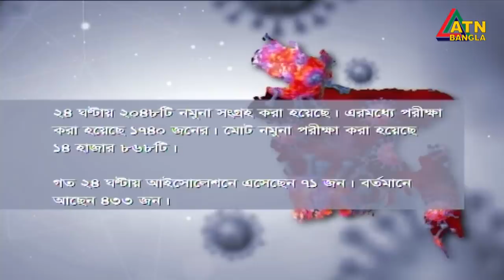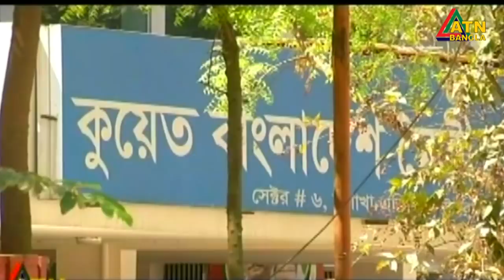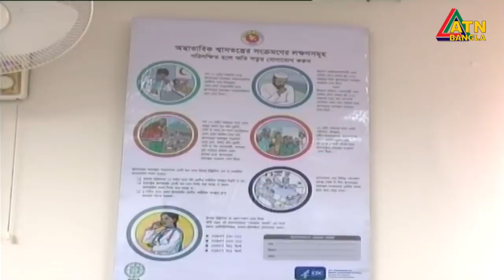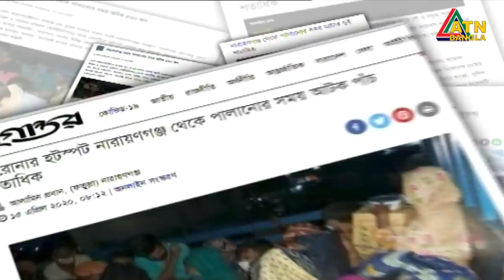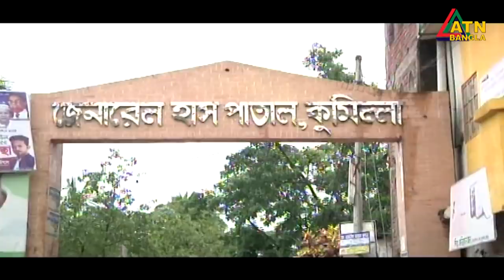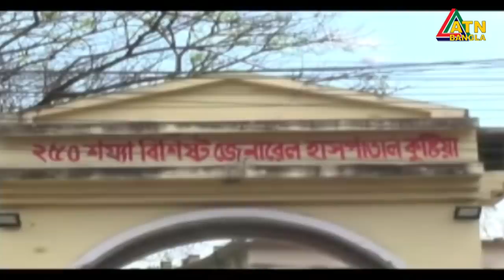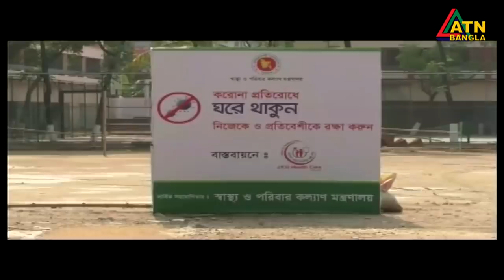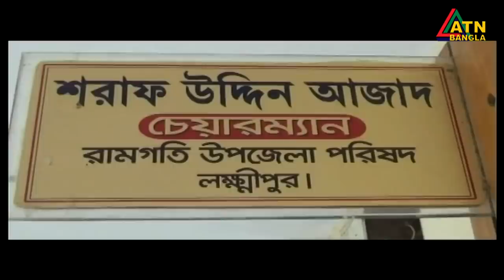এটিএন বাংলা সকাল ৭টার সংবাদ । 16.04.2020 | ATN Bangla 7am News